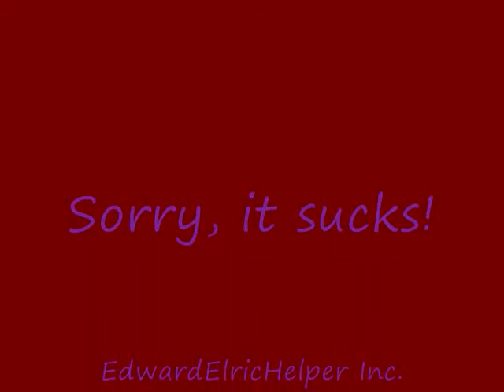Dog running cycle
this cycle really sucks, but i love the end...